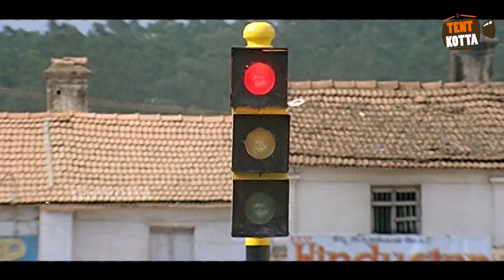அவ ஆடுனா Silukku ! பாடுனா Revathi ! ஓடுனா Kushboo ! படுத்தா 😮😂 யோ நிறுத்துயா 🤒